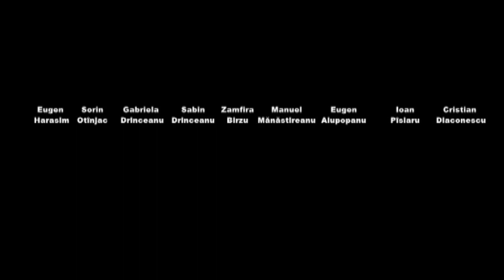delta mic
tabara de creatie (simpozion mai nou) Delta Dunarii 2012. Participanti: Eugen Alupopanu, Zamfira Birzu, Gabriela Drindeanu, Sabin Drinceanu, Cristian Diaconescu, Eugen Harasim, Manuel Manastireanu, Sorin Otanjac, Ioan Paslaru,